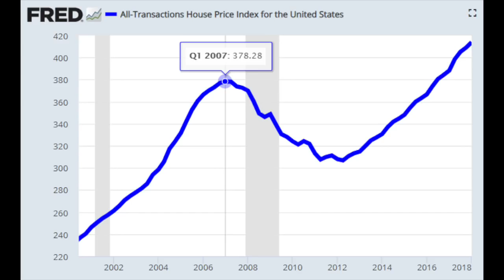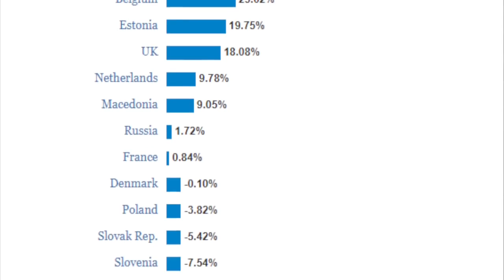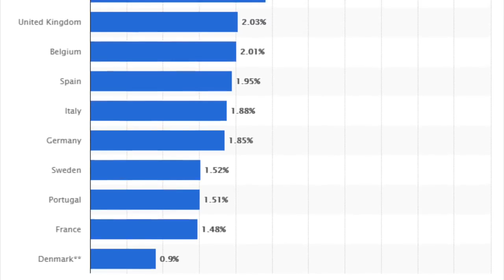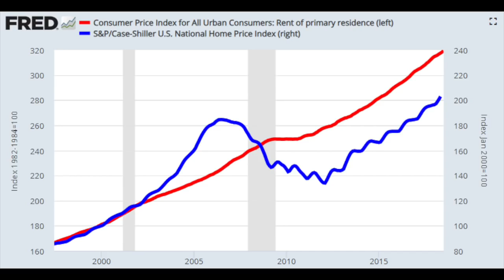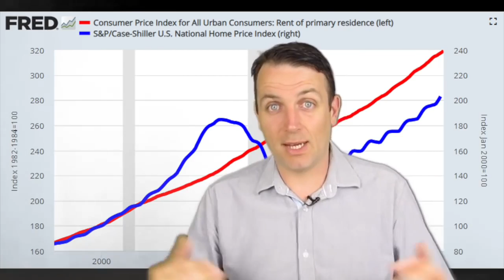BUYING REAL ESTATE NOW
Is it better to rent or buy real estate now?